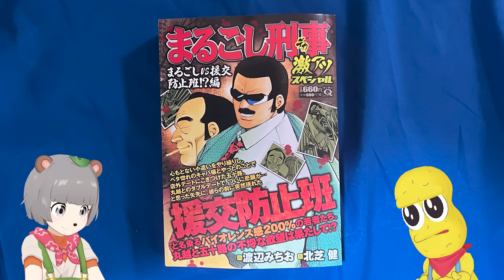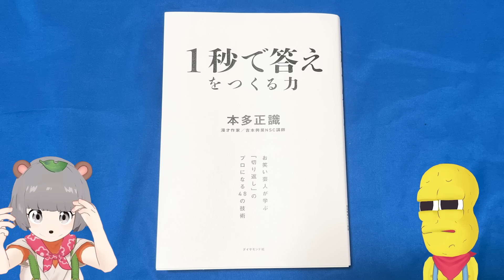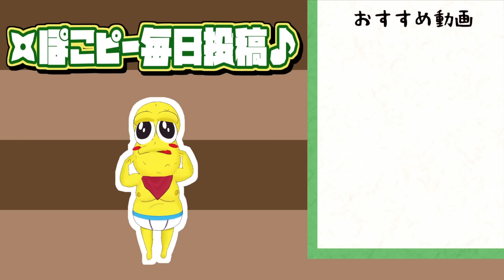【強制】カバンの中に怪しい物が入ってないか確認します。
なんなんや！！！！

ピーナッツくんライブAmazon Prime解禁記念！
ライブビューイング映画上映チケットこちら！

\\続！ ぽこピー展開催決定！//
5/12(金)ー14(日)　おのだサンパーク(山口県)
6/1(木)ー４(日)　　金沢香林坊アトリオ
6/15(木)ー18(日)　サッポロファクトリー(北海道)
6/30(金)~7/9(日)　なんばマルイ